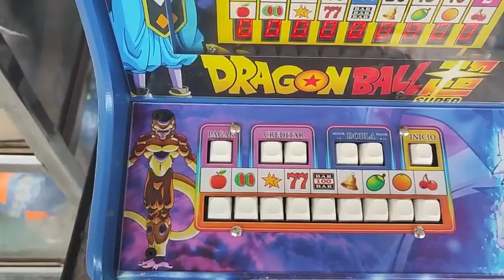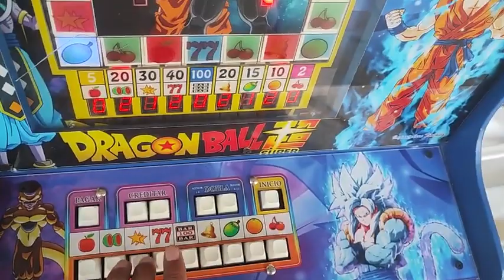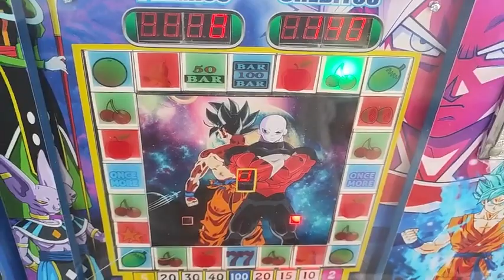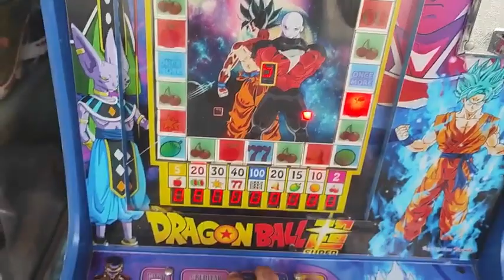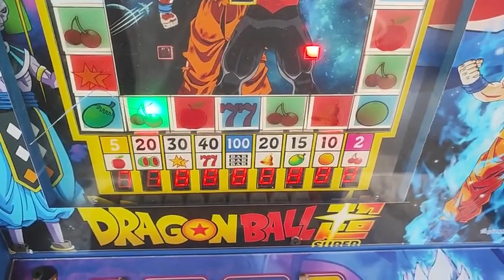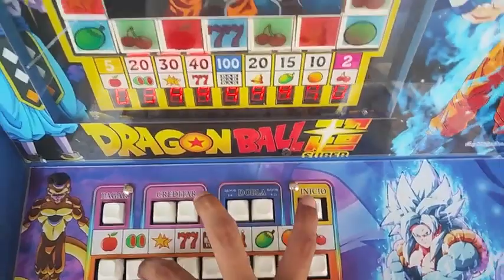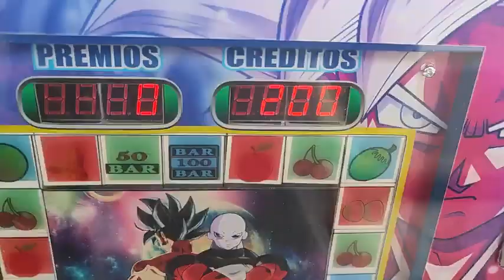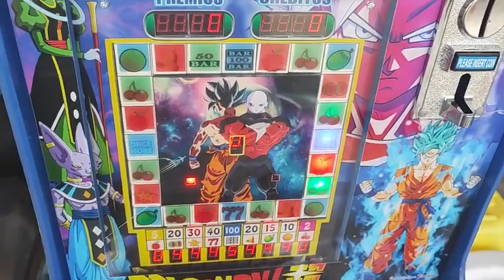esto es lo más mágico que ah pasado en la maquinita 😮🤑😮